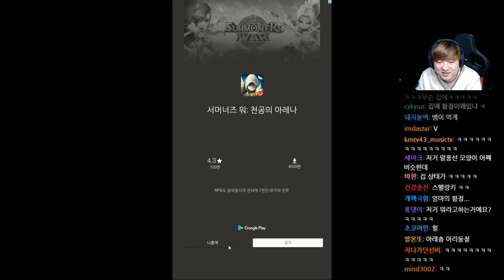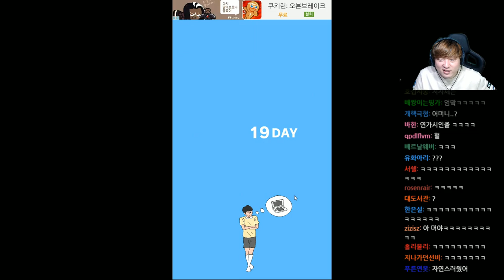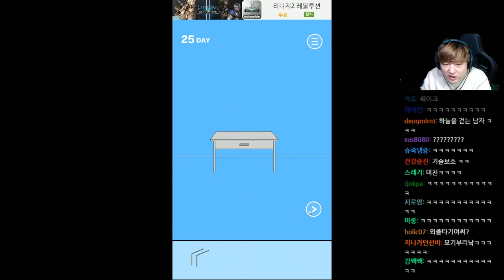약빤탈출게임] 엄마는【또】게임을숨겼다 2편 / 업그레이드 ㅋㅋㅋ